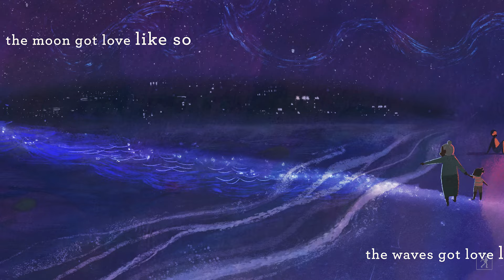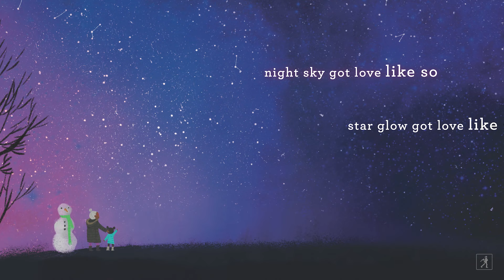Like So read aloud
Author Ruth Forman reads aloud from LIKE SO, a lyrical and vibrant picture book honoring the love and bond that exists between family and child even in complicated times.

Music: “Space” from Emergence: Set 1 by Afshin Cohen.  Courtesy of Afshin Cohen.